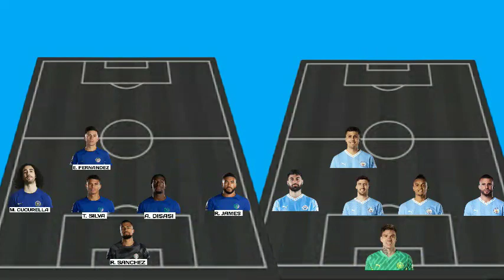"COLLWIL, GALLAGHER OUT" BEST CHELSEA PREDICTION LINE UP VS MANCHESTER CITY PREMIER LEAGUE MATCHWEEK